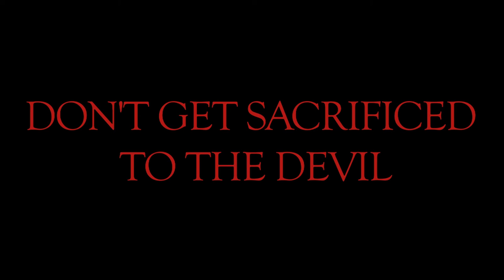Rosemary's Neighbors (WSR Episode 1)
WATCH IN HD. The first in a series of short film commercials from Westside Rentals.
Credits:
Written + Directed by Mike Gan

Starring Erica Shannon, Bonnie Weintrob and Ryan Groves.